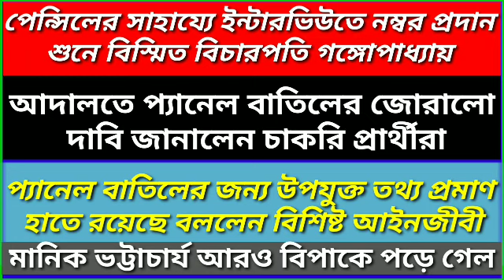17 February 2023